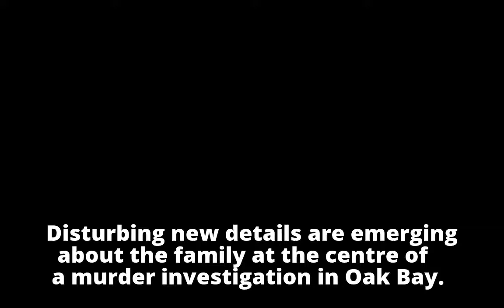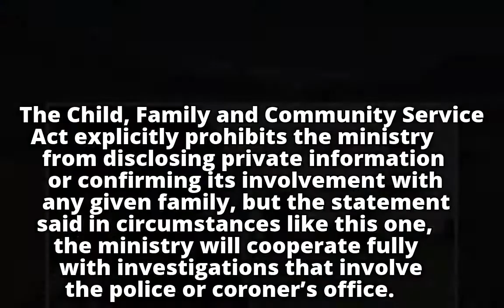Young sisters killed in Oak Bay were at centre of bitter custody battle